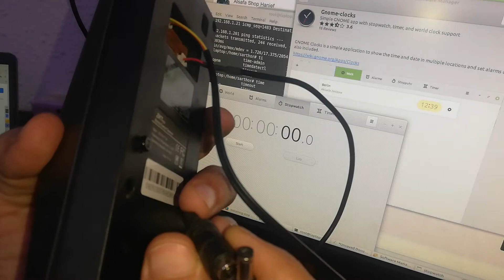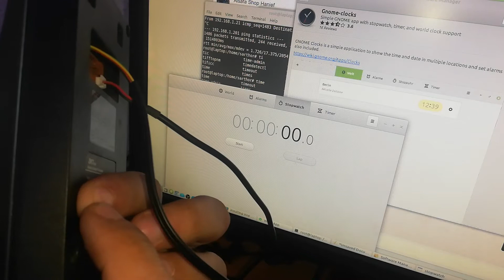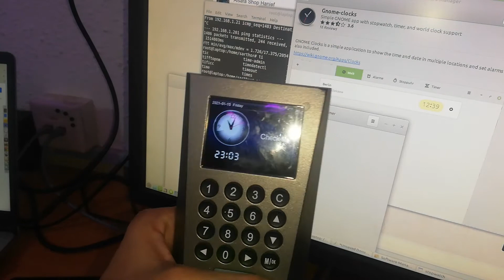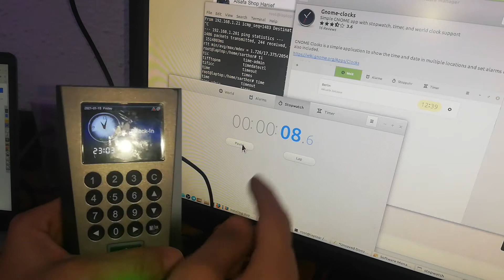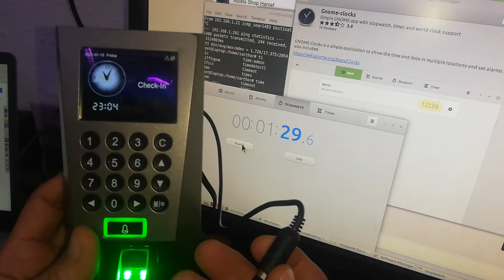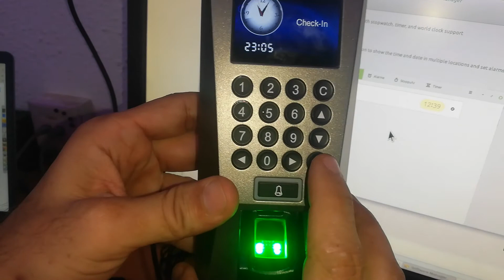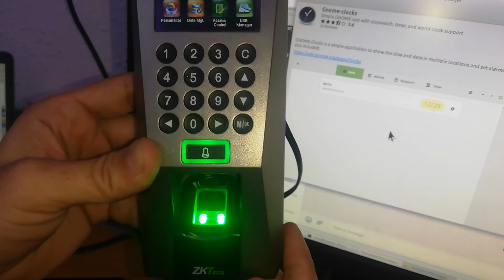Biometric (Fingerprint) Device ZKTeco F18 F22 and F28 Password Reset (100% Working)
إعادة تعيين كلمة مرور جهاز المقاييس الحيوية (بصمة الإصبع) ZKTeco F18 F22 و F28 (يعمل بنسبة 100٪)